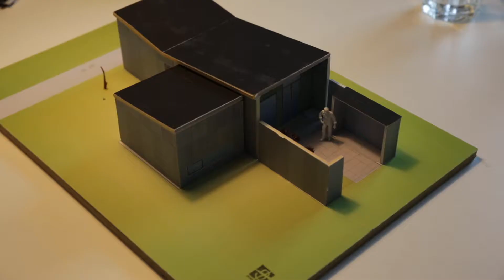Fleksibel bolig til borgere med autisme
Oplev, hvordan fleksible boliger kan give borgere med autisme de bedste rammer for trivsel og selvstændighed. Denne video viser, hvordan man skaber et hjem, der opfylder unikke behov.

Beskrivelse:
I denne video præsenterer vi en innovativ løsning for borgere med autisme: en fleksibel bolig, der kan tilpasses individuelle behov. Vi dykker ned i designprincipperne bag autismevenlige boliger, der fremmer tryghed og selvstændighed. Lær om fordelene ved træbeklædte nicher, som giver et roligt og trygt miljø, samt hvordan mobiliteten i boligen kan hjælpe med overgangen til et mere selvstændigt liv. Se videoen for at forstå, hvordan vi sætter borgerens trivsel i centrum, og skaber rammerne for en bedre hverdag.

Kapitelinddeling:
00:00 Introduktion
00:06 Mobil og fleksibel bolig
00:19 Behov for autismevenlige boliger
00:32 Træbeklædte nicher
00:46 At Home-konceptet
01:06 Klyngebebyggelse og fællesskab
01:45 Case: Tilpasning af boligen